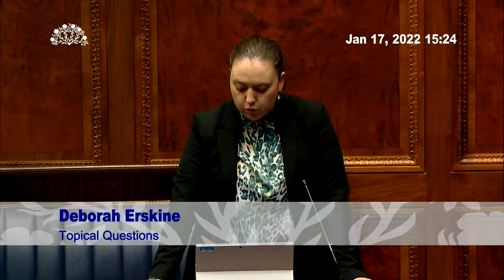Assembly Plenary - 17 Jan 2022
Sitting begins at 12:00PM

Business includes:

MEMBERS’ STATEMENTS

PUBLIC PETITION - Declaration of Opposition to Vaccine Passports - Mr Paul Frew

Motion: Suspension of Standing Orders 10(2) to 10(4)

Mr John O’Dowd
Ms Joanne Bunting
Mrs Dolores Kelly
Mr Robbie Butler
Mr Andrew Muir
Ms Clare Bailey

EXECUTIVE COMMITTEE BUSINESS

Further Consideration Stage: Financial Reporting (Departments and Public Bodies) Bill (NIA Bill 21/17-22)

Further Consideration Stage: Animal Welfare (Service Animals) Bill (NIA Bill 45/17-22)
Minister of Agriculture, Environment and Rural Affairs

Consideration Stage: Charities Bill (NIA Bill 27/17-22)
Minister for Communities

QUESTION TIME

1. Justice
2. Agriculture, Environment and Rural Affairs

EXECUTIVE COMMITTEE BUSINESS (cont’d)
Consideration Stage: Charities Bill (NIA Bill 27/17-22) (cont’d)
Minister for Communities

PRIVATE MEMBERS’ BUSINESS

Consideration Stage: Integrated Education Bill (NIA Bill 23/17–22)
Ms Kellie Armstrong

ADJOURNMENT